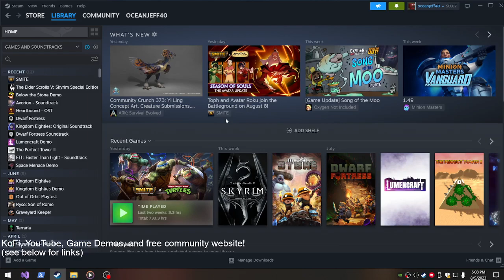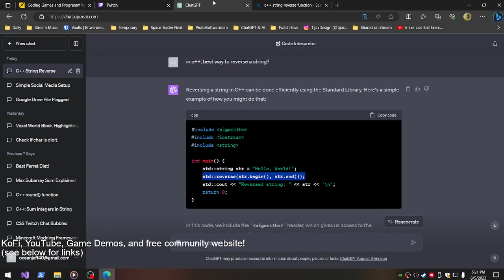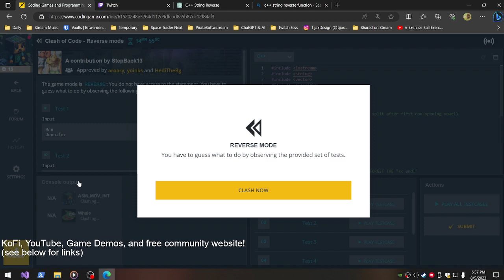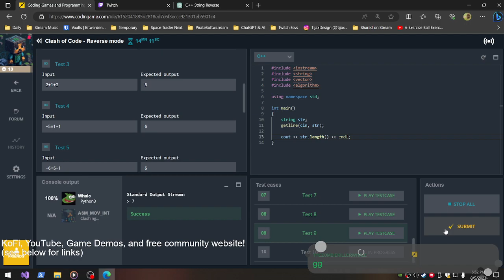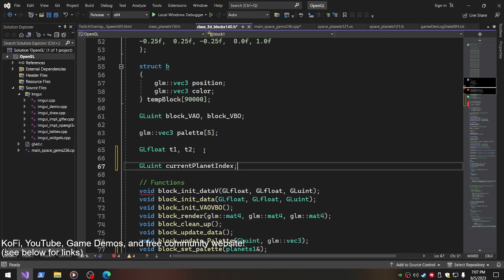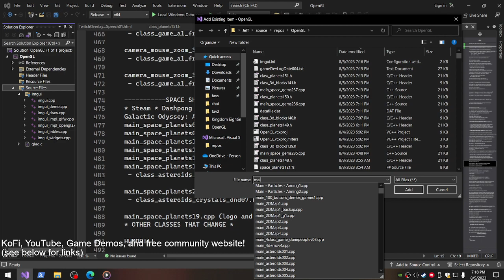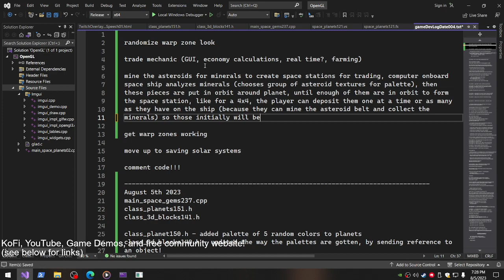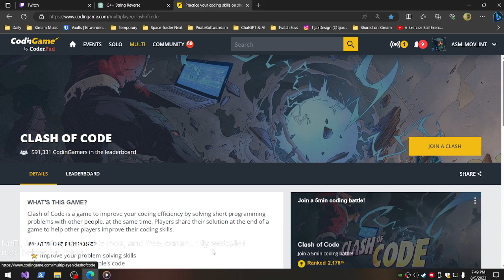Updated Planet Palettes | Saving and Loading | Codingame | TTS | C++ OpenGL ImGUI